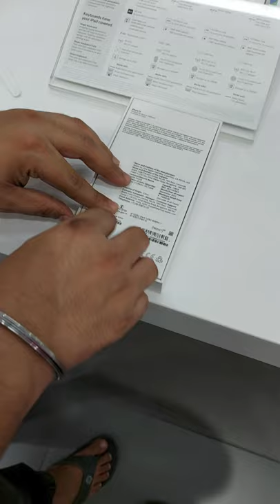Buying iPHONE 13 from YOUTUBE INCOME !!😱🔥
Bought iPhone13 for my Brother from appleindia

Details:
Color: Red
Variant: 128 Gb

iPhone13 iPhone13 Pro iPhone13 Pro Max iPhone13Apple iPhone13 unboxing iPhone13 unboxing iPhone13 raw unboxing iPhone13 review iPhone13 first impressions vgyan shorts